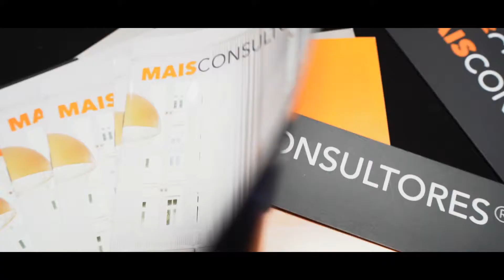NEW LEVEL- Office Opening